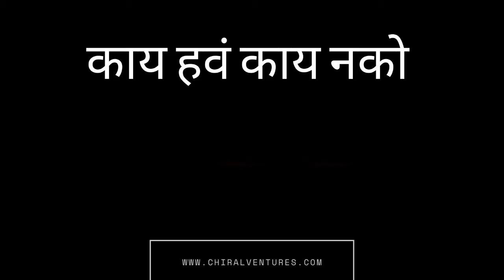काय हवं काय नको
आजच आपलं फ्री कंन्सलटेशन बुक करा